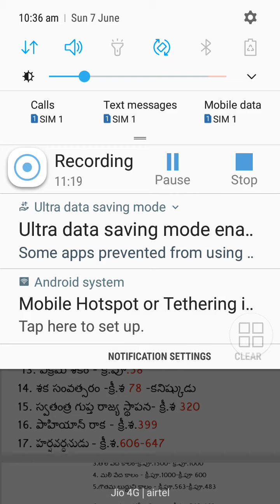Important years in ancient Indian History PART-1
ప్రాచీన భారత దేశ చరిత్రలో ముఖ్యమైన సంవత్సరాలు ఇలా గుర్తు పెట్డుకొండి.